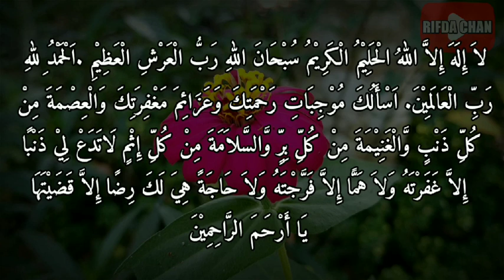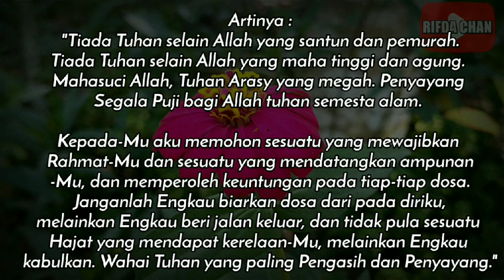Doa Dzikir setelah Sholat Hajat (Khusus Rejeki, Jodoh, Bayar Hutang dll)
Video ini adalah tentang Doa Dzikir setelah Sholat Hajat (Khusus Rejeki, Jodoh, Bayar Hutang dll)

Sahabat yang dirahmati Allah,
Pada kesempatan ini kita akan membahas tentang dzikir yang dibaca setelah shalat hajat.

Sinak videonya sampai selesei ya..

Terima Kasih